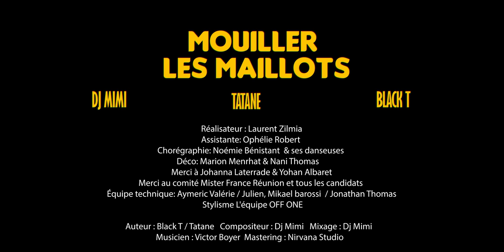Dj Mimi - Black T - Tatane - Mouiller les maillots (Official Video)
Réalisateur : Laurent Zilmia
Assistante: Ophélie Robert
Chorégraphie: Noémie Bénistant  & ses danseuses

Merci à Johanna Laterrade & Yohan Albaret

Merci au comité Mister France Réunion et tous les candidats
Equipe technique: Aymeric Valérie / Julien, Mikael barossi  / Jonathan Thomas

Stylisme OFF ONE

Auteur : Black T / Tatane
Compositeur : Dj Mimi
Mixage : Dj Mimi
Musicien : Victor Boyer
Mastering : Nirvana Studio